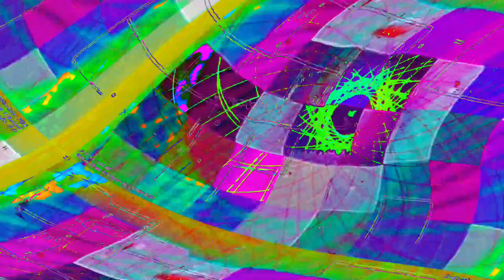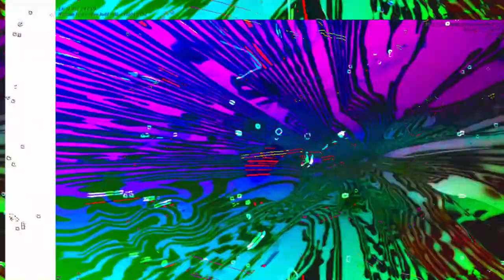[EPILEPSY WARNING] Movie 23 06 10 01h40m09s